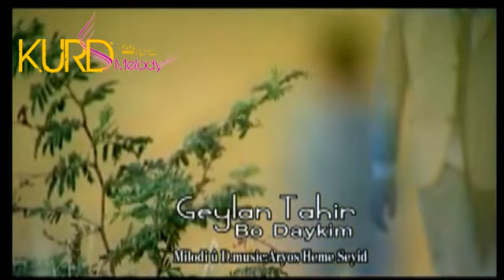Geylan - Bo Daiykim - گەیلان - New Clip 2011 - KMelody.Net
Gaylan - Geylan - To Nimuney - To Nmwnay - To Nimwnay - تۆ نموونەی - تۆ نمونەی
Geylan - Bo Dayikm - بۆ دایکم - Bo daykm